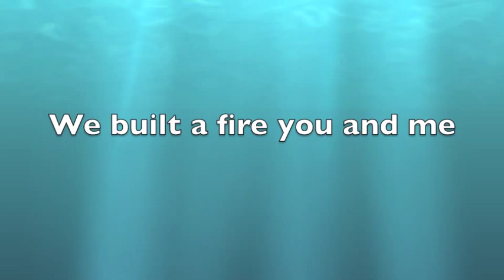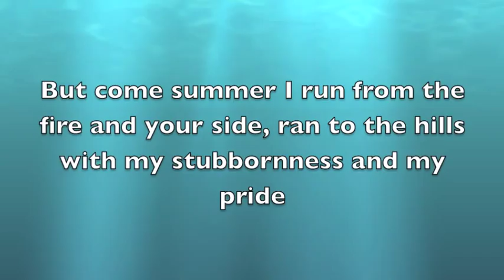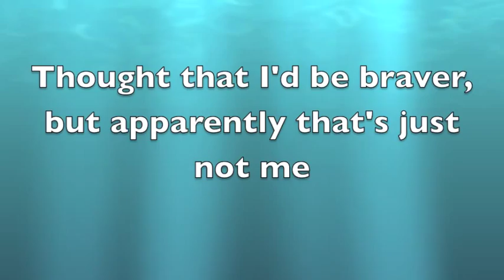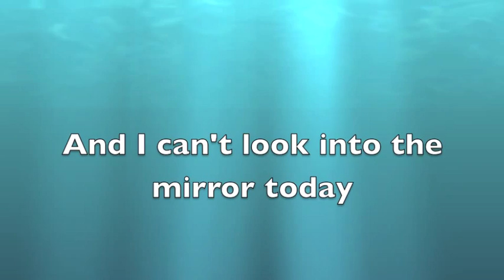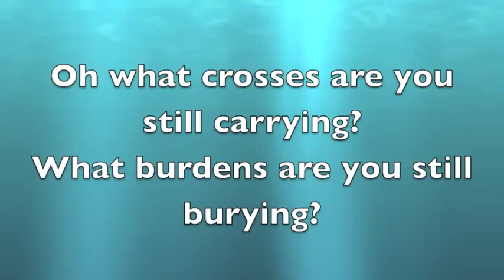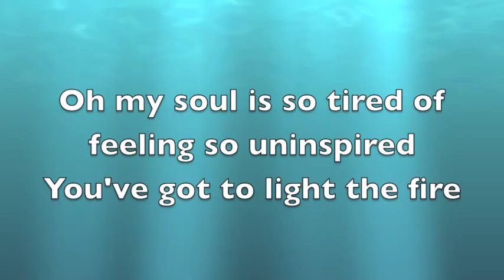JETTY RAE- I LOVE YOU (Lyric Video)